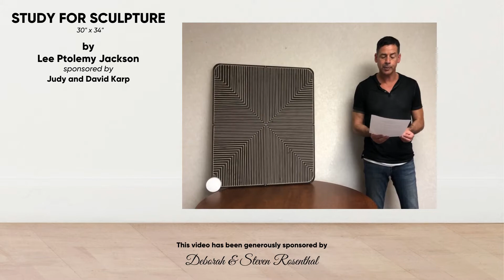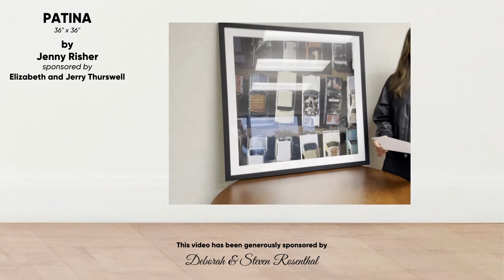Meet Lee Ptolemy Jackson, ORT and the City 2021 Artist, Sponsored by Judy & David Karp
This video has been generously sponsored by Deborah and Steven Rosenthal